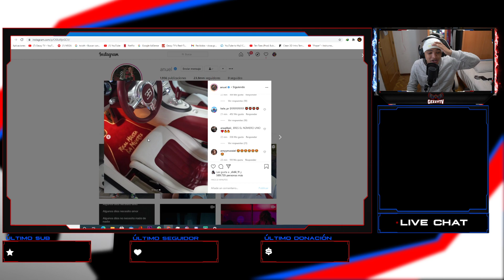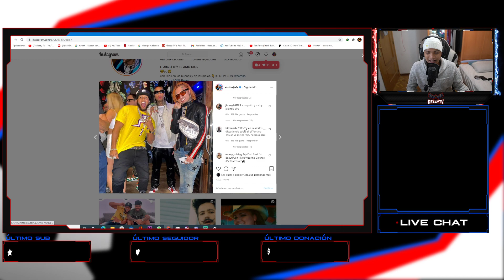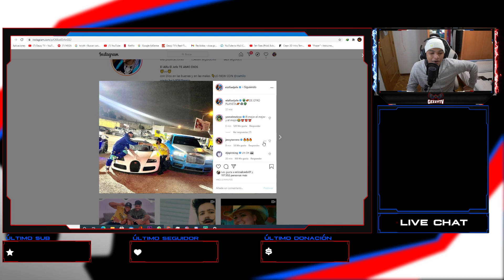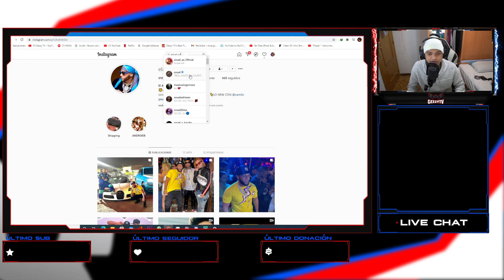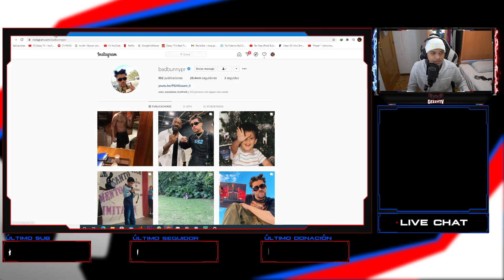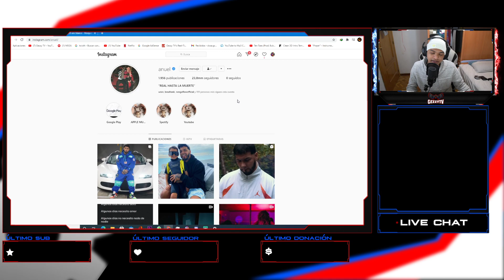Anuel compra buggati y anuncia album con OZUNA